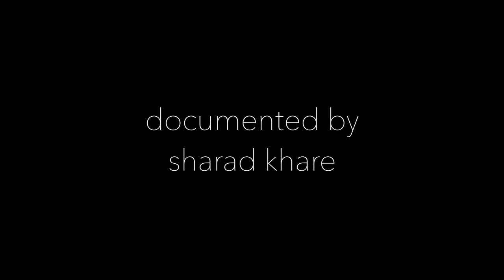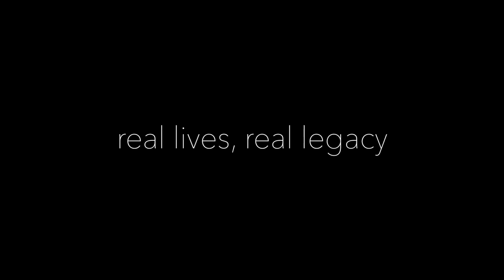TiE Legacy - Arjun Malhotra (Complete)- Being Remembered